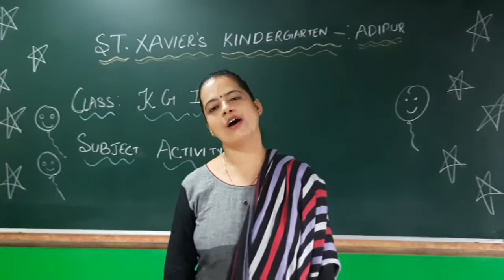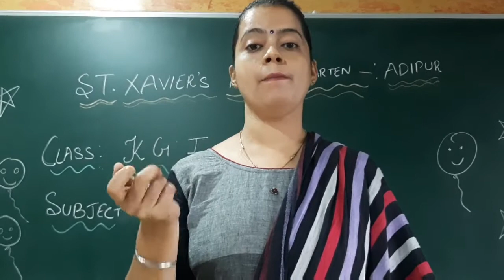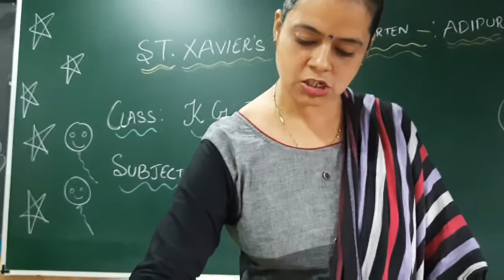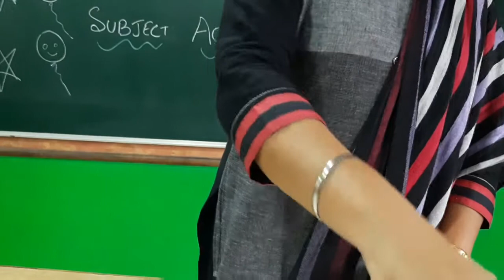KG 1 Activity 3